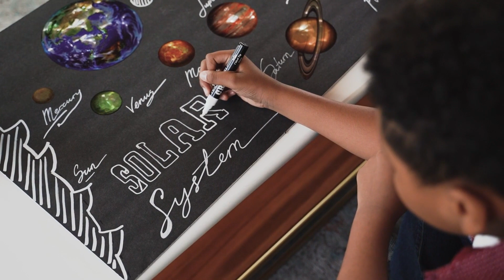What Lies Beneath Jupiter's Red Spot?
In this video, we explore what lies beneath Jupiter's red spot and what might be hidden under it.